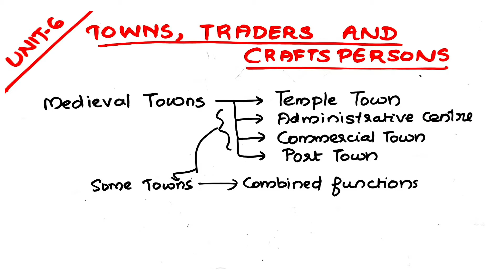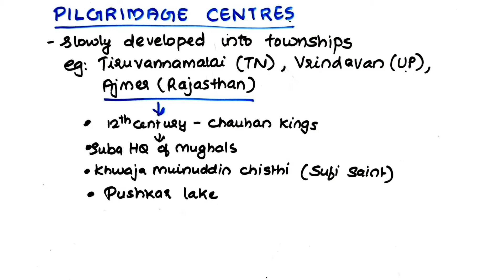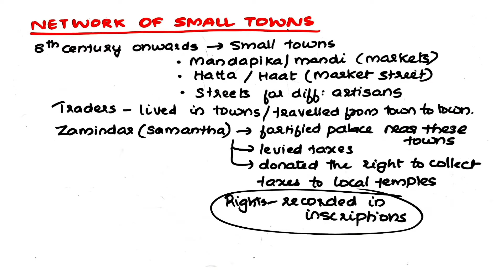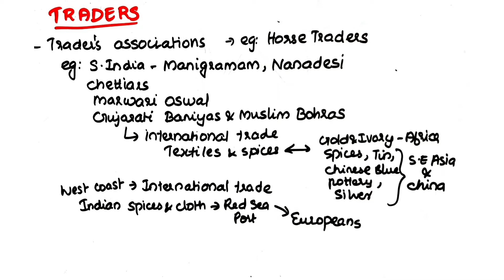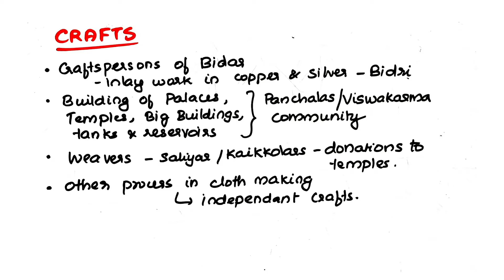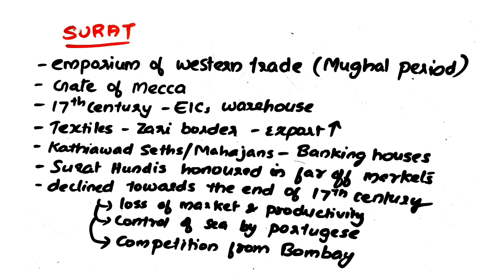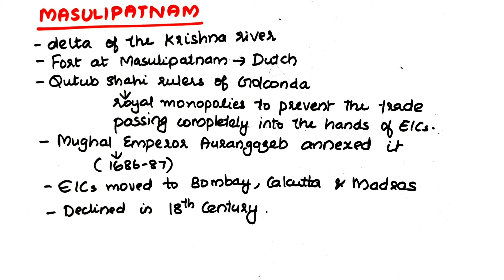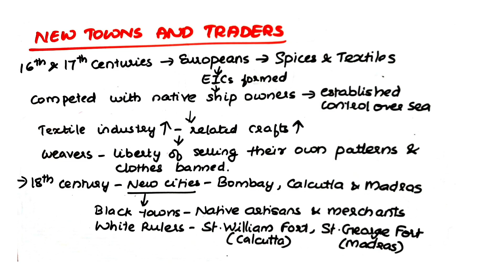NCERT HISTORY IN MALAYALAM || CLASS 7 || CHAPTER 6 - TOWNS, TRADERS AND CRAFTSPERSONS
NCERT HISTORY SUMMARY SERIES ( REVISION SERIES)
CLASS : 7
CHAPTER : 6
TITLE : TOWNS, TRADERS AND CRAFTSPRSONS
Contents:
1. Different kinds of towns
    - Administration centres
    - Temple towns
    - Port Towns
   - Pilgrimage centres
2. Administrative centres
    eg. Tanjore
3. Temple towns
     Bhillaswamin - Madhya Pradesh
     Somanath - Gujarat
4. Pilgrimage centres
    Vrindavan  - Uttar Pradesh
    Ajmer - Rajasthan
5. Network of small towns
    - Large villages to small towns
    - Mandapikas / Mandis
    - Hattas / Market streets
    - Tax collection - zamindar/temples
6. Traders - big and small
    - Banjaras
    - Trade guilds
       eg. Manigramam and Nanadeshi
    - Trade communities
    - International trade
    - Advent of Europeans - Reasons
7. Crafts
    - Bidri
    - Viswakarma / Panchalas
   - Saliyars / Kaikollars
8. Important medieval towns
    - Hampi
    - Surat
    - Machlipatnam / Masulipatnam